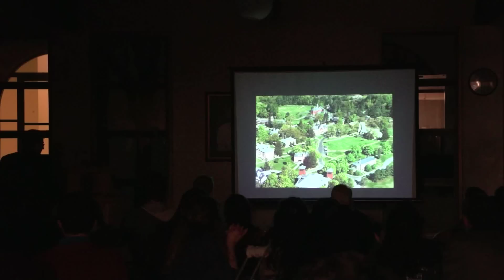Dean Kelly Announces News of the New England Campus (Part 2)